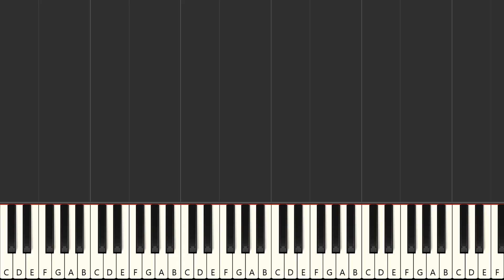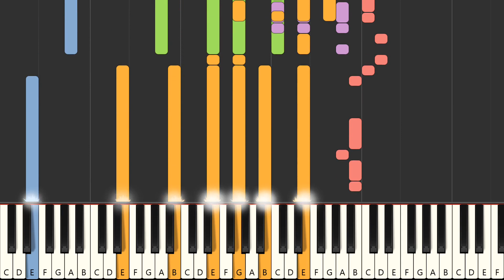Les yeux de la mama - Kendji Girac (MIDI)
Instrumental multitrack version in the style of the song "Les yeux de la mama", made famous by the artist : "Kendji Girac" in MIDI format

FRANCAIS
Version instrumentale multipistes dans le style de la chanson "Les yeux de la mama", rendue célèbre par l'artiste : "Kendji Girac" au format MIDI

Qué más ? :
- Produce tu propia pista de acompañamiento
- Cambiar sonidos